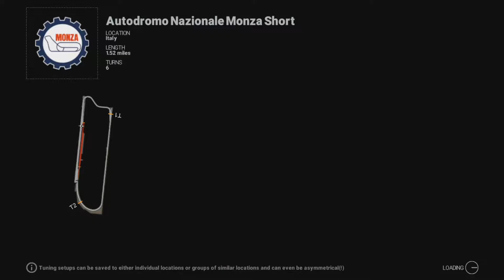Project Cars Episode 7 Road TC Euro Championship Race 3 Autodromo Nazionale Monza Short